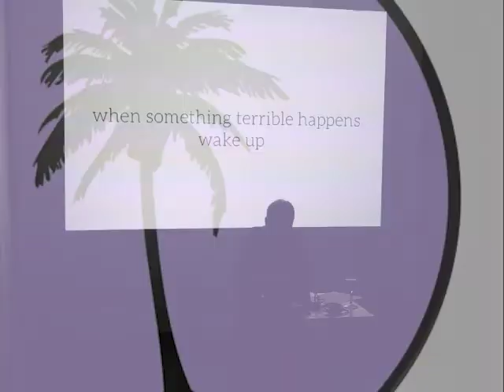Post-Paradise[11] 23/02/18 highlights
Marta Forsberg
- New Love Music

break

Ryoko Akama
- a typing piece
-three strata

Ryoko Akama
Paul Zaba

break

 Seán Clancy
- Morton Feldman Philip Guston
- Pauline Oliveros Jenny Holzer

@ Centrala,
digbeth
birmingham
uk